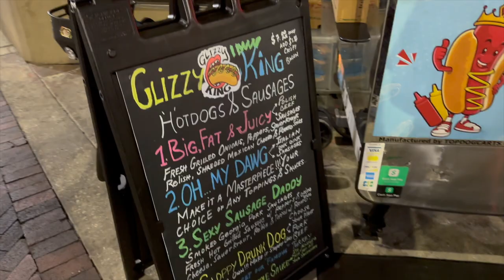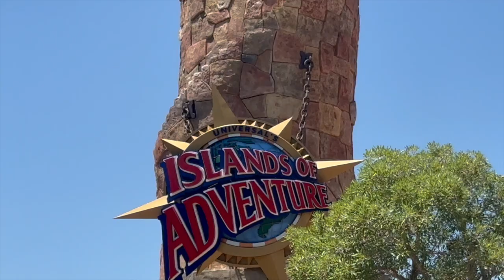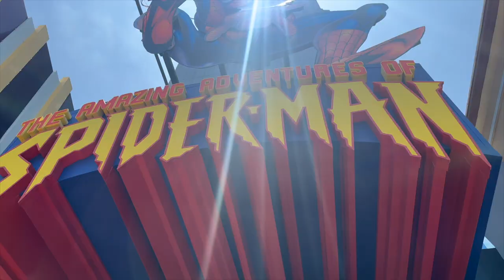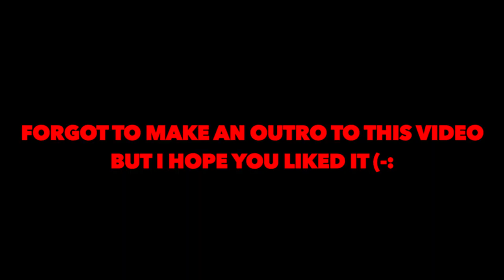Beer bongs and shot guns in orlando!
hope you enjoyed my lil orlando adventures! was definitely a fun one!!